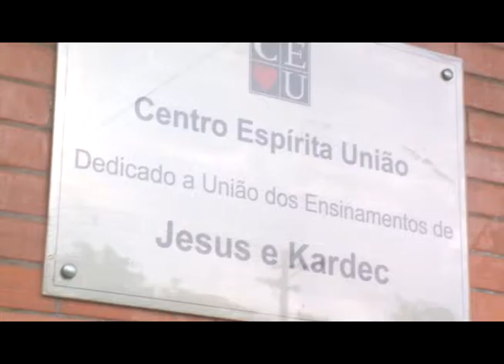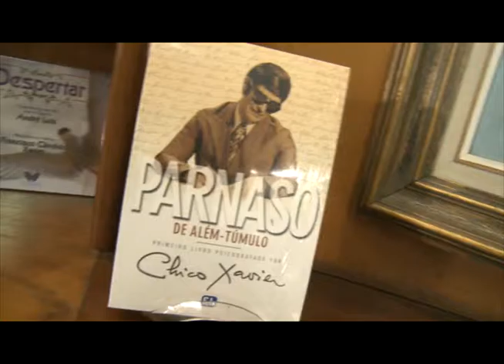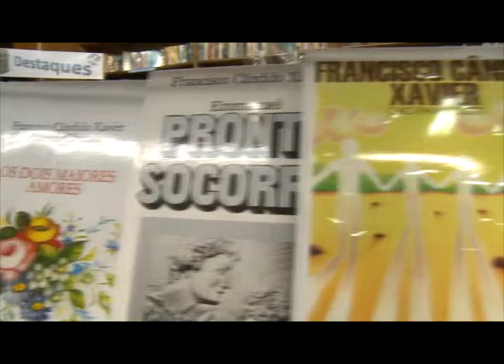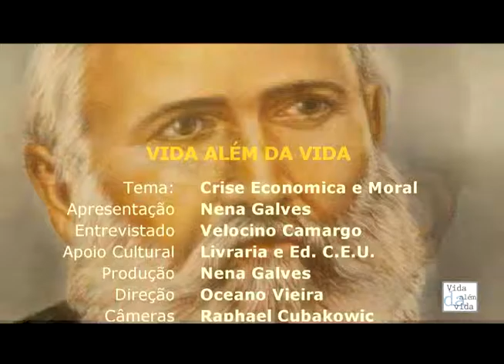BEM AVENTURADOS OS PACÍFICOS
VIDA ALEM DA VIDA - (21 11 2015)